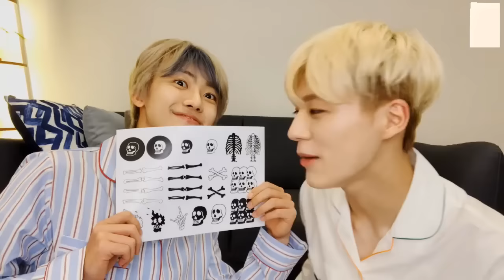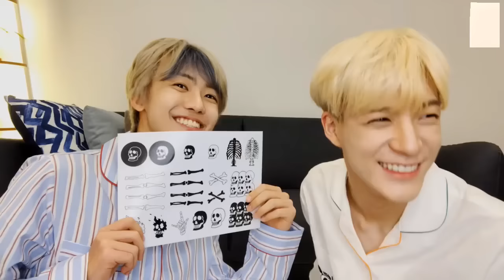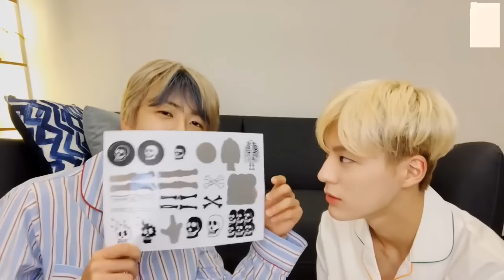[ENG/INA/THAI SUB] NCT DREAM JENO JAEMIN VLIVE | NOMIN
Original title on VLIVE: 젠나나💚쬐끔 이른 취침 준비

song in the video:
NCT DREAM - Fireflies

Subtitles available:
English Sub
Indonesian Sub
Korean Sub
Vietnamese Sub
Arabic Sub